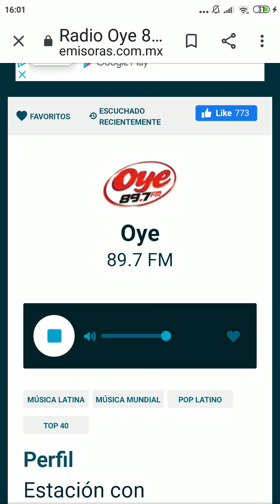Suena "Lo que puedo dar" de Alfred García en la radio mexicana @oye897 (1/2) (28.04.2021)